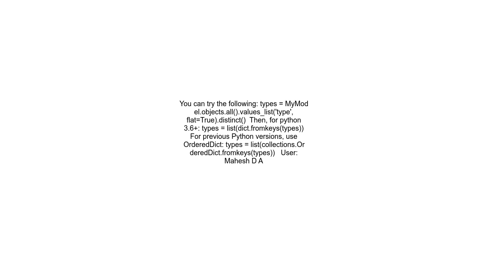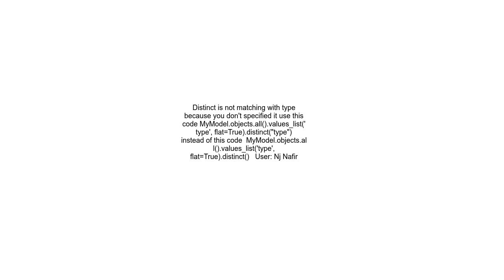Django remove duplicates from values list query while preserving order